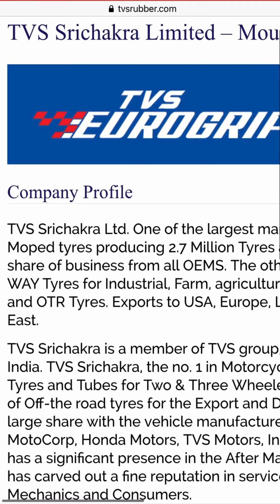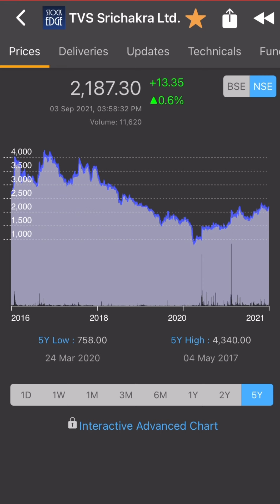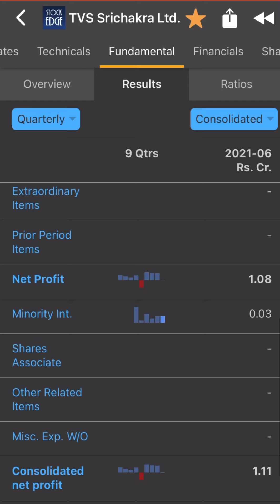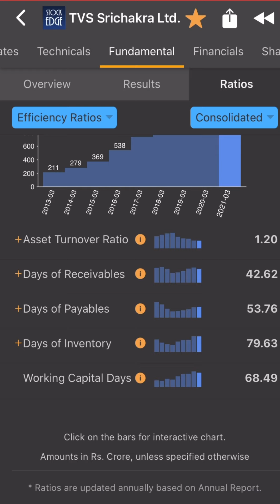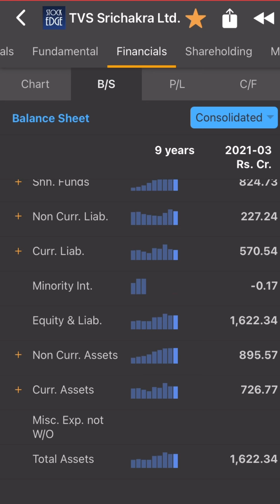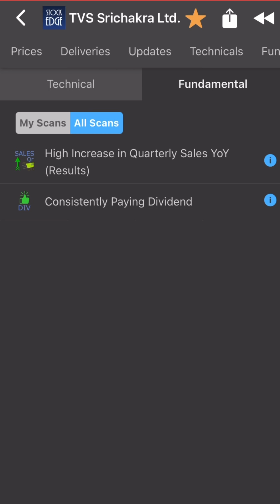Fundamental analysis: TVS Srichakra Ltd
Can be multibagger. Always ask financial advisor before buying any stocks.